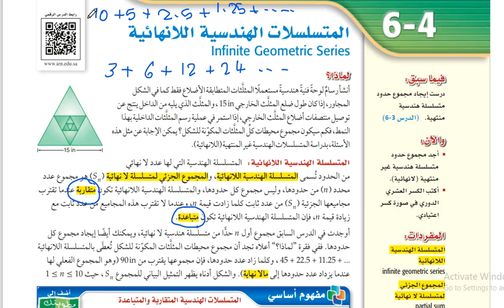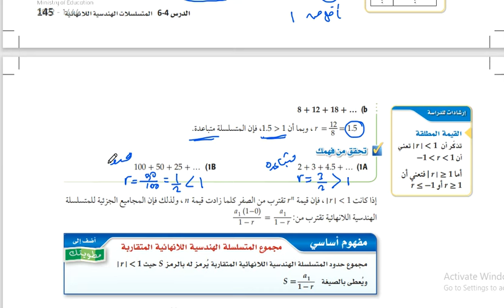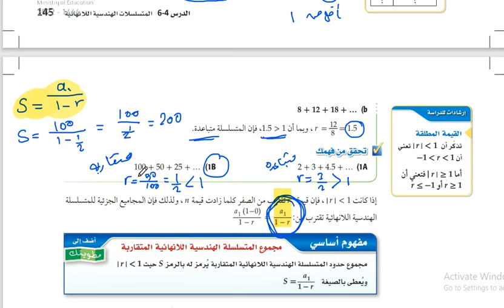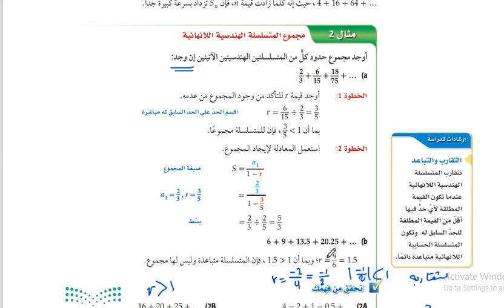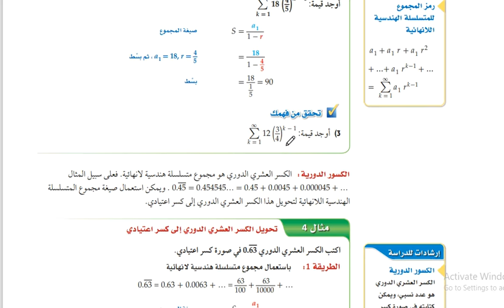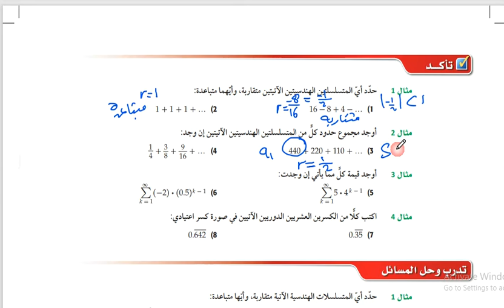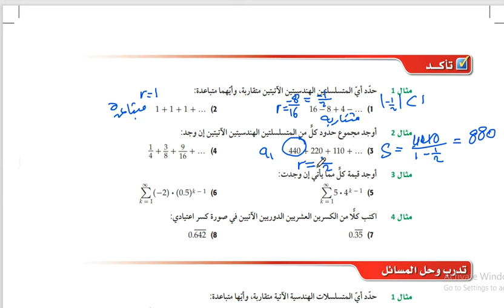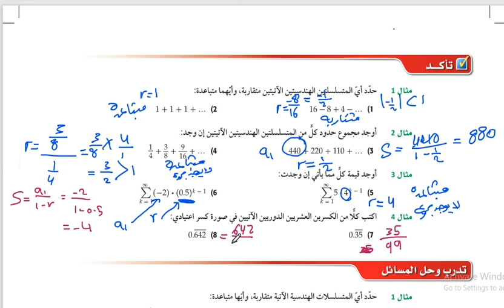المتسلسلات الهندسية اللانهائية